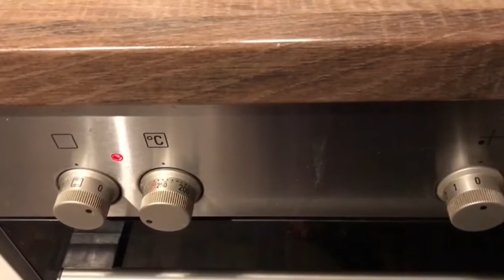TANDOORI ROTI without tandoor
Here I'm  sharing a easy way to make delicious tandoori roti in oven.